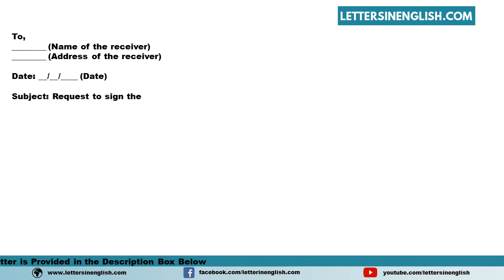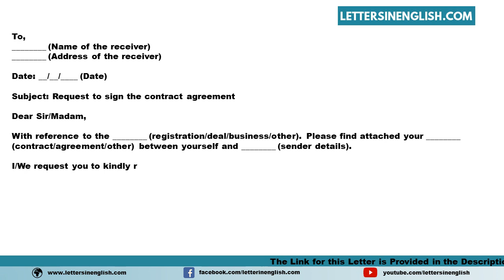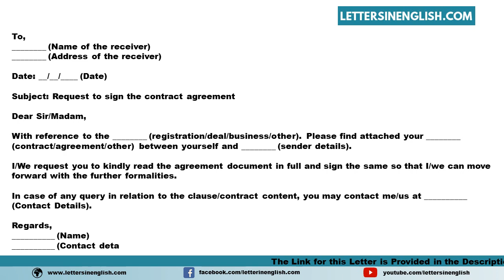Request Letter To Sign Agreement - Sample Letter Requesting to Sign Contract Agreement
Sample Request Letter to Sign Agreement - Sample Letter Requesting to Sign Contract Agreement

In this video, you will find a sample Request Letter to Sign Agreement - Sample Letter Requesting to Sign Contract Agreement in English Template

PID: 15680